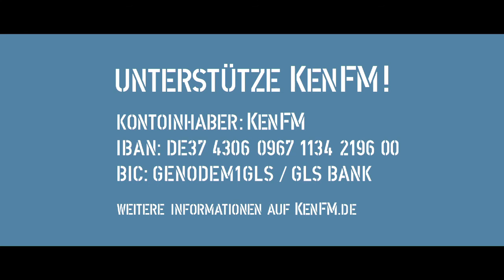kenfm Leidet die Demokratie an Depressionen Von Christiane Borowy 2020 07 11